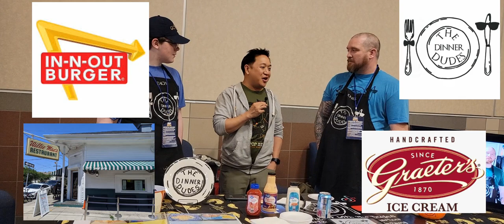The Dudes Interview with Ming Chen from Comic Book Men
This is our last video from Chattanooga  Comic Con.  We interviewed Podcaster, co-star of AMC's  Comic Book Men, Comic con legend,  and Buc-ees fanatic, the one and only Ming Chen. Ming is such an awesome  guy and we love chatting  with him at cons. This was probably  first time he has seen us out of cosplay though. Ming taste tested our Futurama Poplers and answered some questions.  Thanks Ming, we will see you at the next con!

All of our links together

 Dinner Dudes

Zach Attack Cosplay

Don't forget to check out my brother Jon Shartzer's page, first great sports articles, and interviews.

Eli Cubster cosplay photography  for the best cosplay photoshoots you will ever see.

Check out Finchum  Towing  and Transportation  on Facebook for any of your Towing needs.

Check out Kats International Grocery